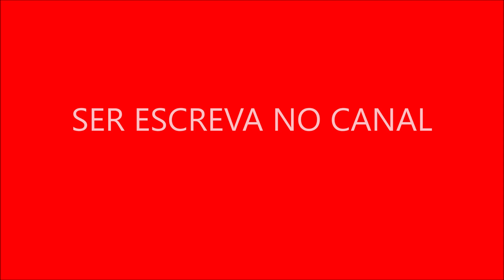Impacto cultural Embora a série tenha tido uma duração relativamente curta